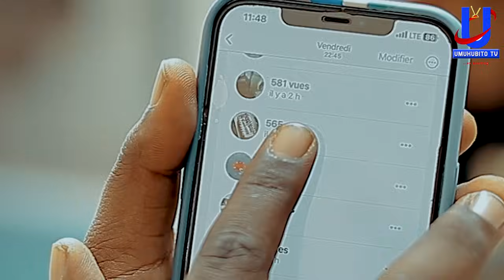NELLY NATT ntaco asigarije DAVINA//Inyifato yerekanye//Uwakweze intambara//Ikibabaje nuko/SIMBIZI